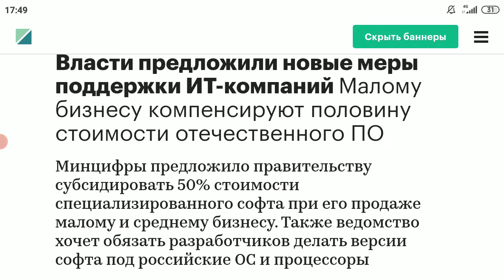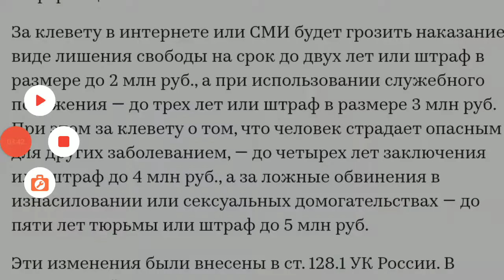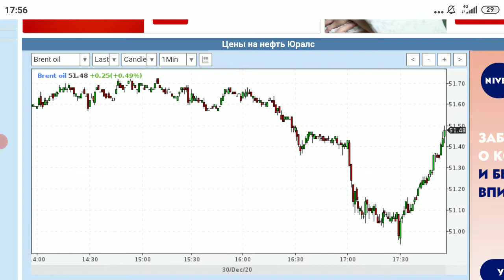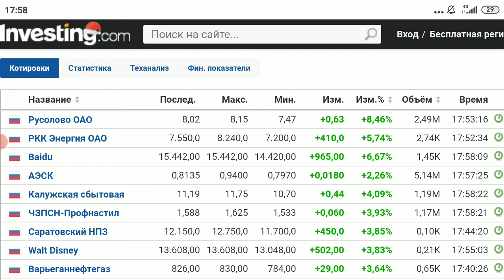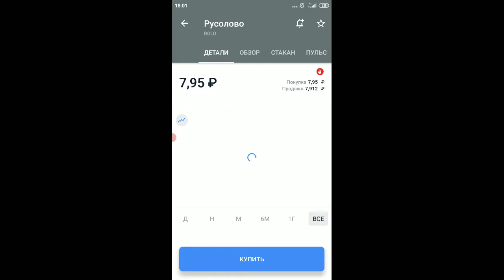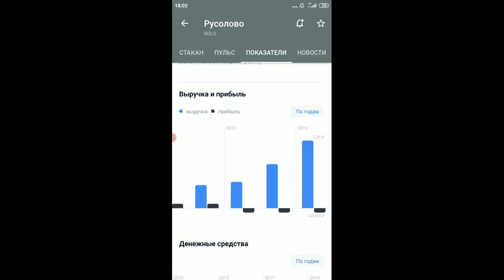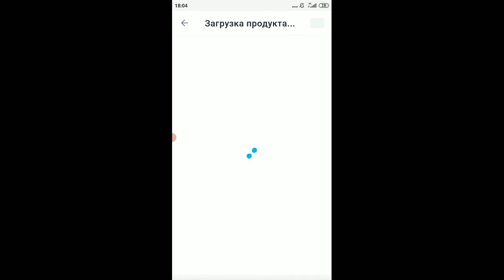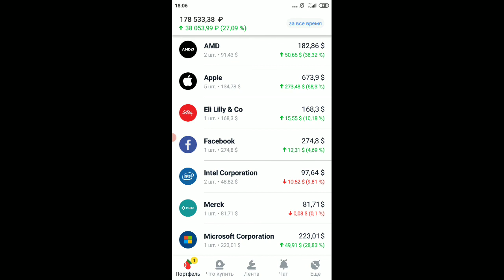Фондовый рынок и инвестиции: итоги дня, новости, рубль и доллар, нефть, золото, лучшая акция (обзор)